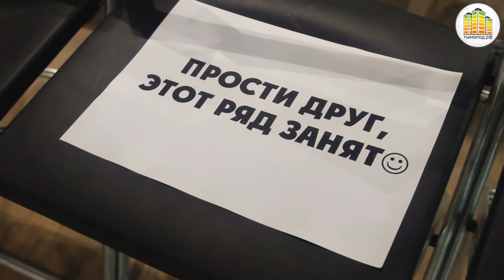Батл "Открытый микрофон. Специальный выпуск"